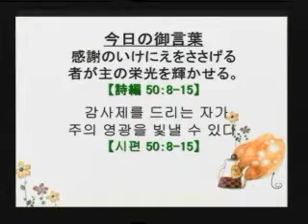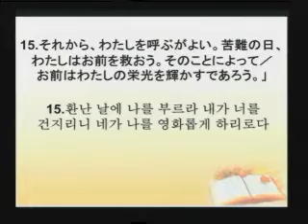2012-11-11 감사제를 드리는 자가 주의 영광을 빛 낼수 있다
제목: 감사제를 드리는 자가 주의 영광을 빛 낼수 있다

題目：  感謝のいけにえをささげる者が主の栄光を輝かせる
本文：   詩編 50：8-15